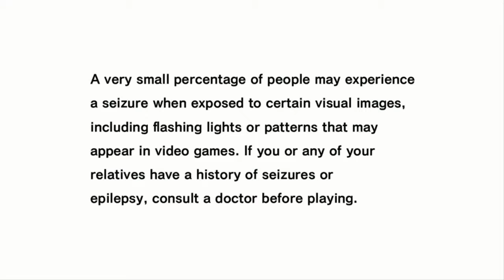Sonic Adventure Episode 1: The Beginning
Our very first video. I can't think of anything good to write for the description.